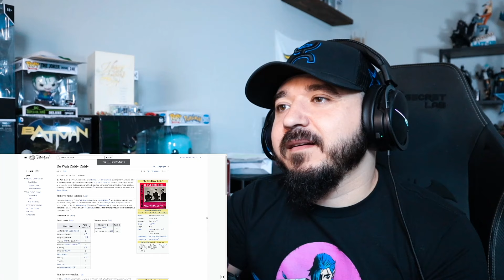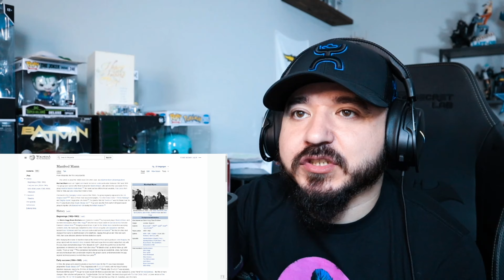MANFRED MANN - Do Wah Diddy Diddy | FIRST TIME HEARING REACTION